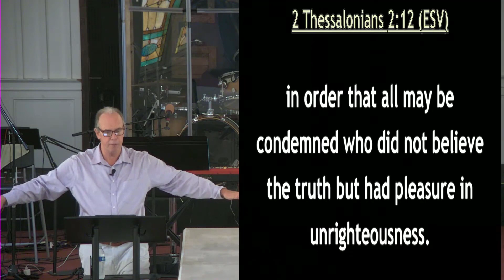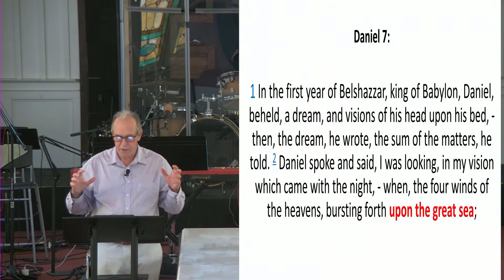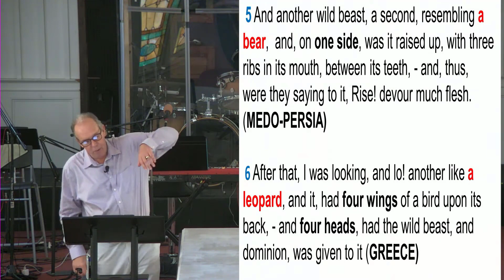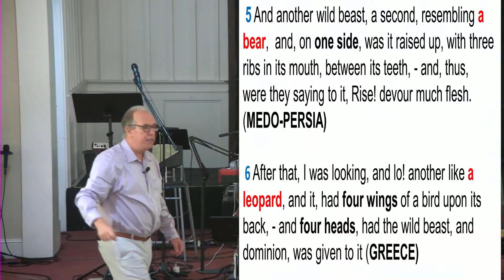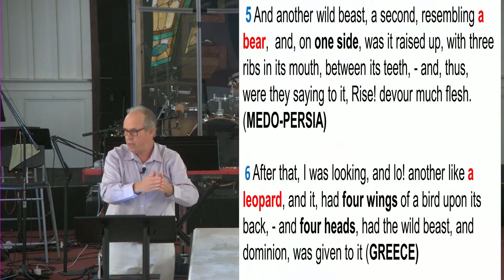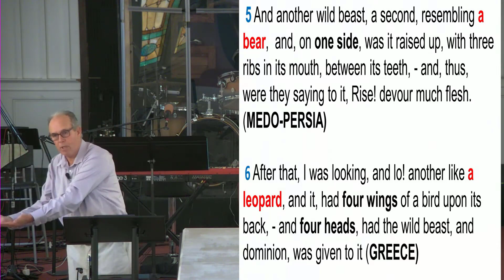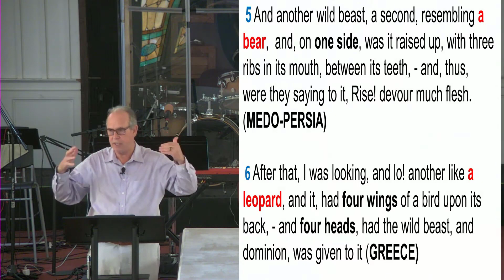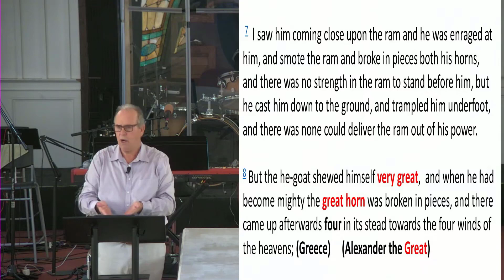7-9-23 Unto The End of The Age 10.1